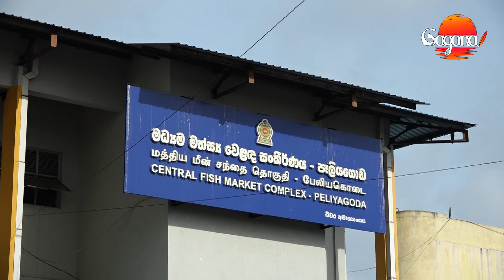මාළු මිලෙහි අද තත්ත්වය..